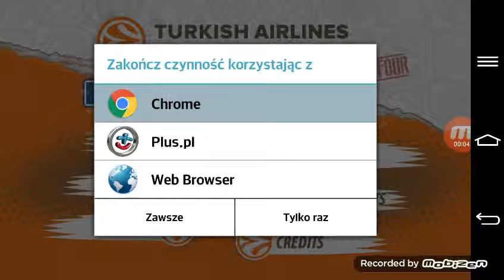Euroliga kariera Real Madryt